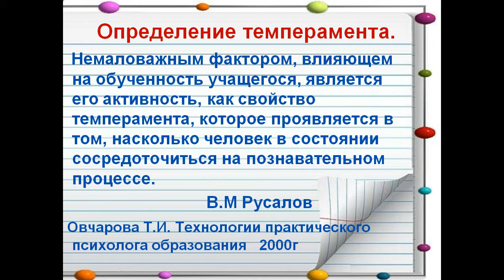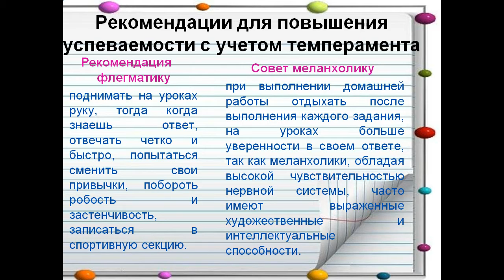Влияние типа темперамента на обученность учащегося